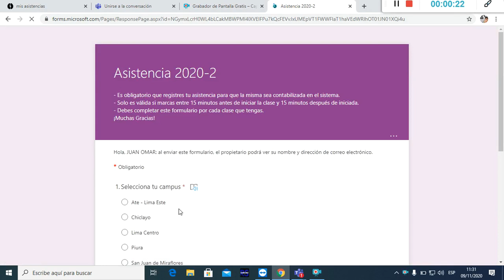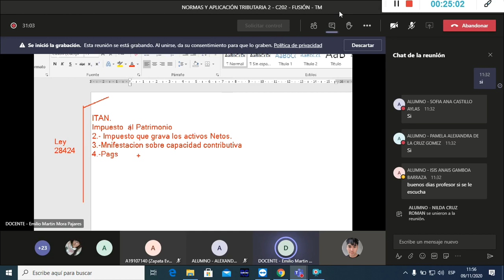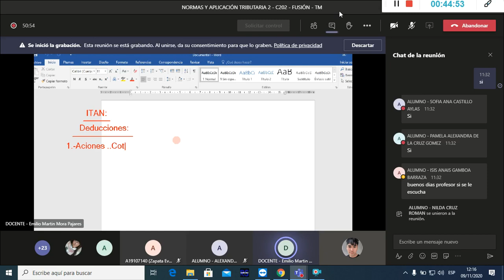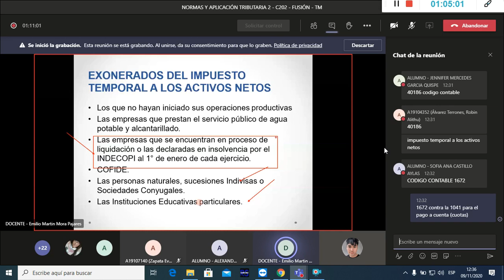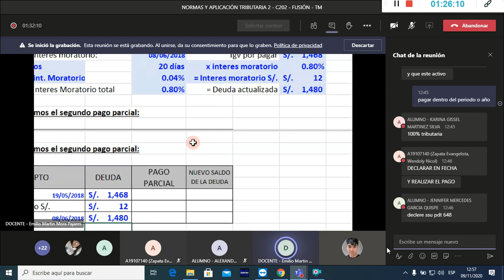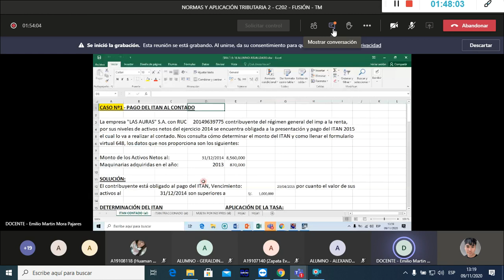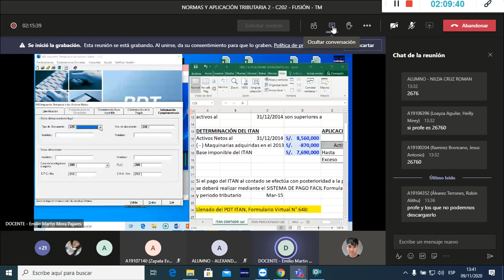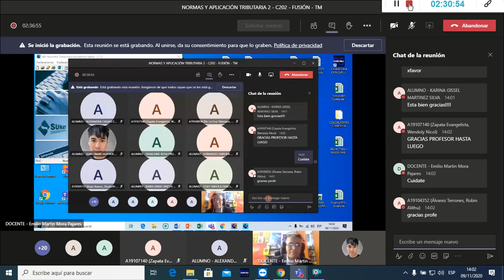3erCiclo: Clase 04 - Impuesto Temporal a los Activos Netos